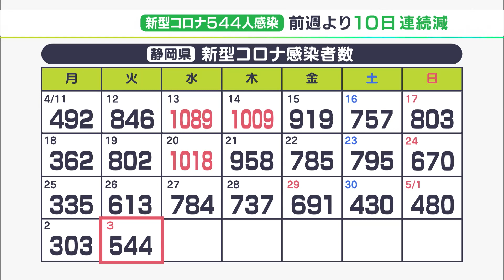【新型コロナ】県内544人感染 1人死亡 富士市の幼稚園で23人感染のクラスター（静岡県）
県内では5月3日、新たに544人が新型コロナウイルスに感染したことがわかりました。富士市の幼稚園でクラスターが確認されています。

　感染者を自治体別に見ますと、静岡市で147人、浜松市で109人、富士市で28人、磐田市で24人などとなっています。また1人の死亡が確認されました。先週の火曜日と比べ、感染者の数は70人ほど減っていて、10日連続の減少となります。富士市の幼稚園では23人の感染が確認され、県はクラスターと認定しました。